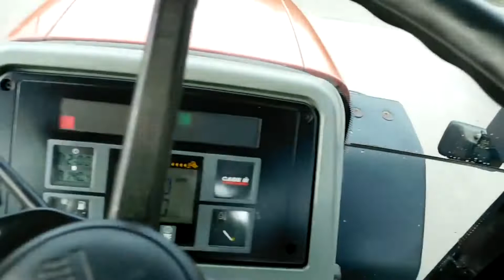1997 CASE IH MX135 For Sale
Case MX135 4wd Tractor - 1997 Model - 9100 Hours - 1000/540 PTO -Pick up Hitch - 2 Spool Valves - Front Linkage - Front Weights - Air Con - Passenger Seat.